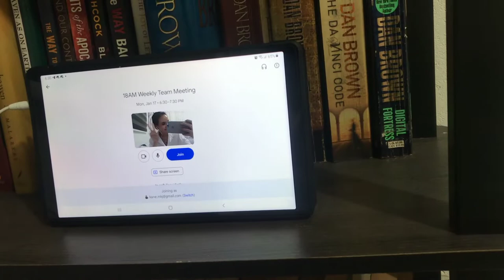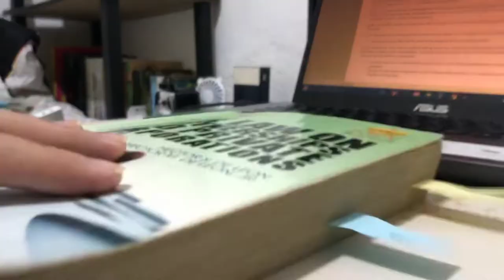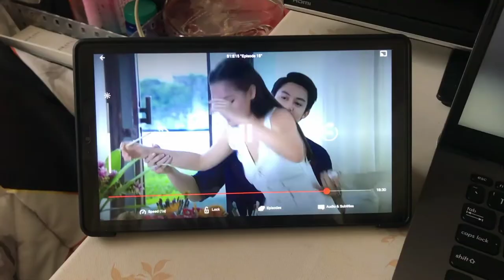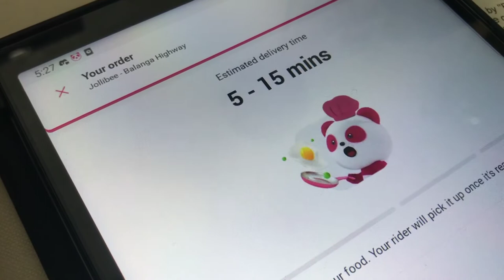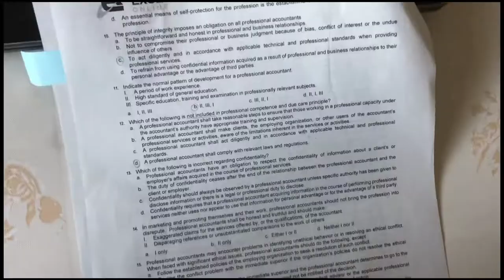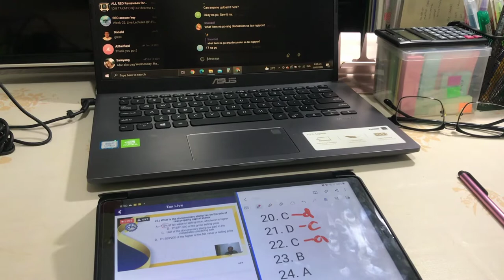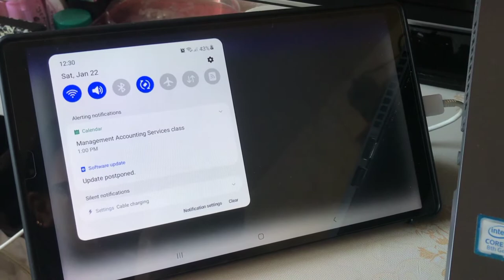CPALE review vlog 12: wfh & study/ vet visit/ facial/ new desk setup AGAIN!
contents featured:
Yu Yu Hakusho - Netflix
Waves of Life - Netflix
Healer - Netflix
Doctors - Netflix